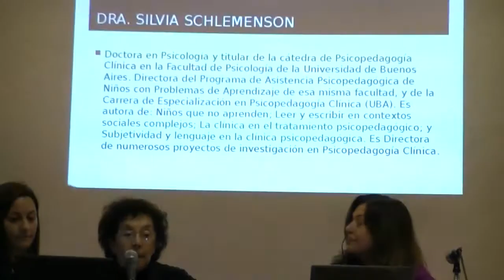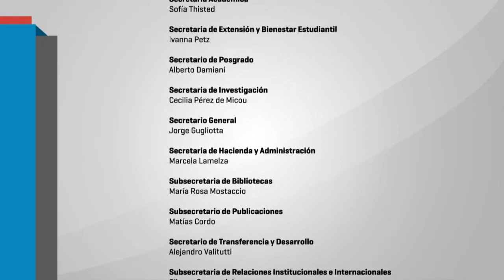I Jornada de educación y psicopedagogía. Dra. Silvia Schemenson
El 03 de septiembre de 2016, la Dra. Silvia Schlemenson expuso en la mesa "Pensar la clínica" en el marco de las Jornada "Educación y Psicopedagogía" en la Facultad de Filosofía y Letras el 03 de septiembre de 2016